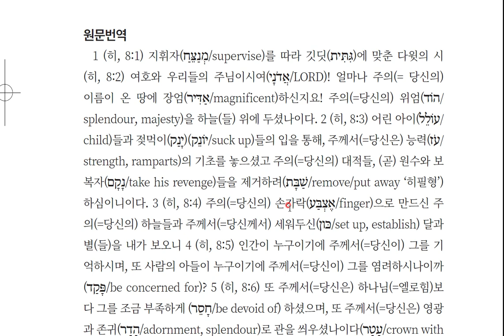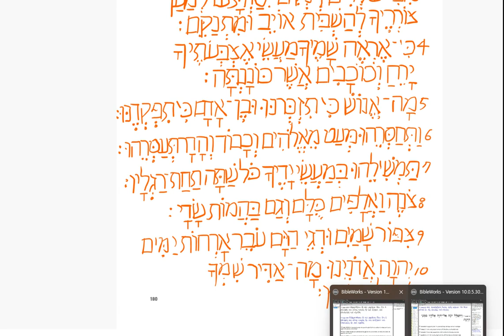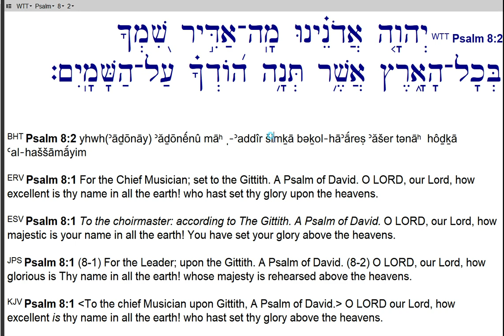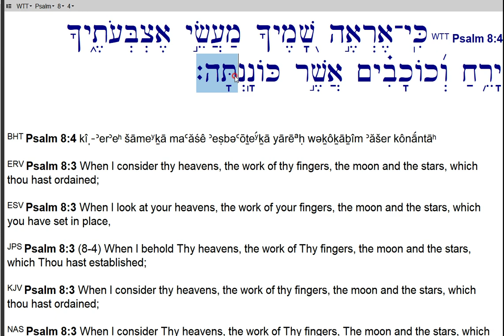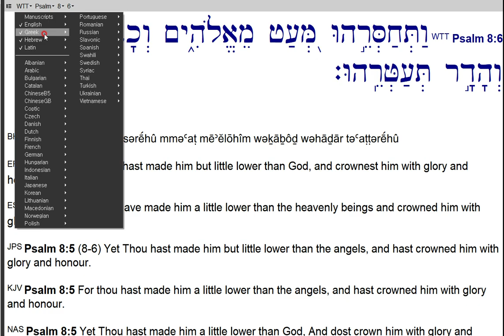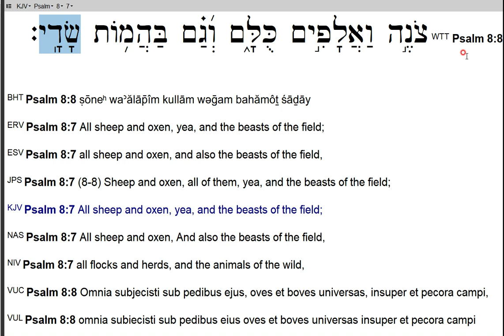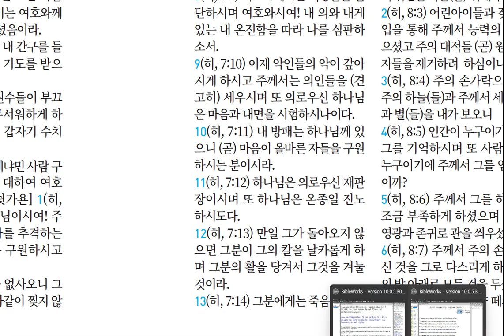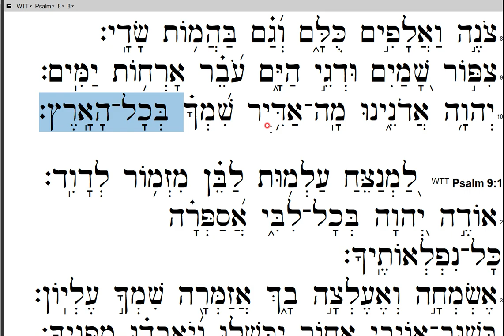38호-11회-시편 8편-20240511-온 땅위에 장엄하신 주의 이름(1, 9); 천지를 만드신 창조주 하나님; 인간의 피조물